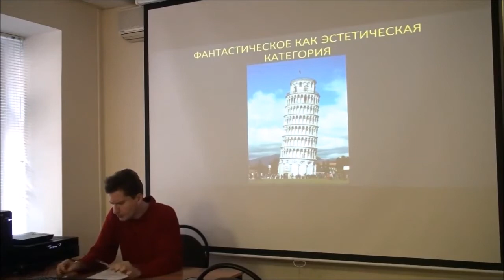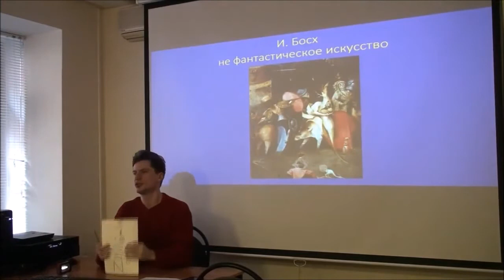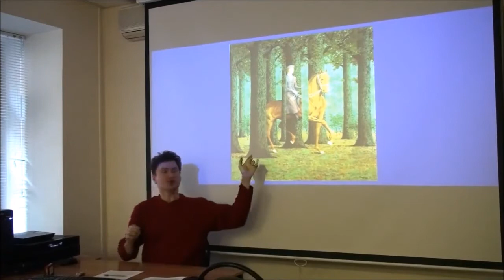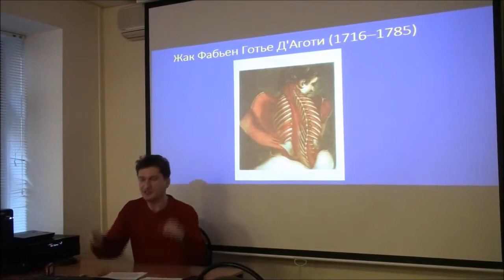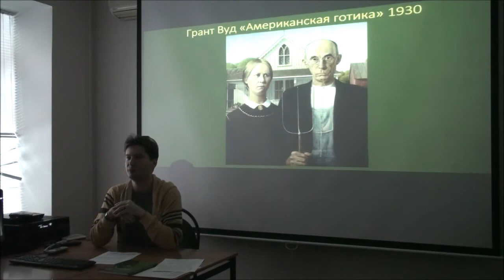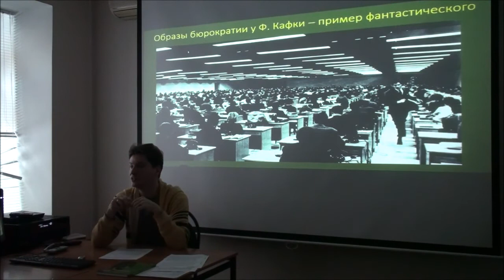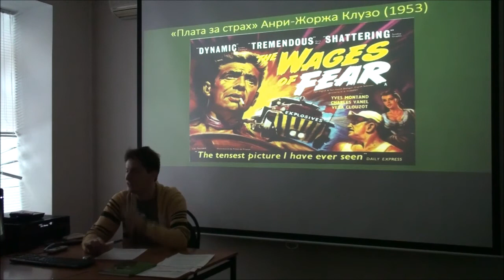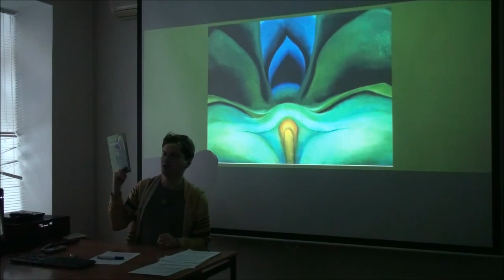Г. Зайцев "Эстетика фантастического" (обе лекции)